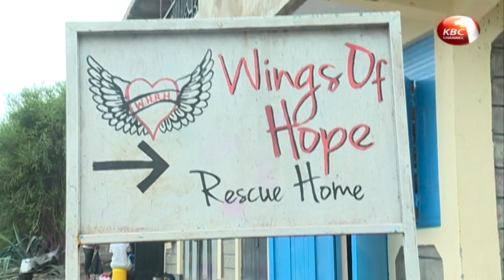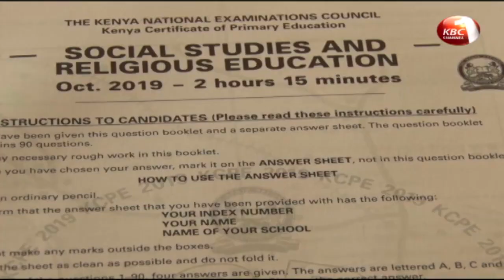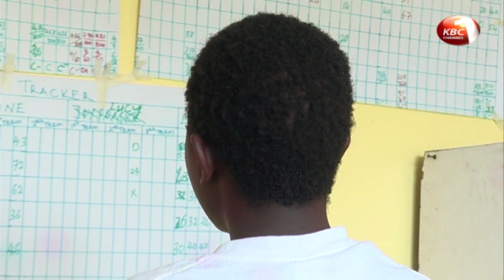Experiences of teenage girls at a rescue center in Nairobi after enduring abuse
They say that when life gives you lemons, make lemonade. An adage that a group of teenage girls who have endured hallowing experiences of sexual abuse appears to have embraced as they seek to reconstruct their childhood dreams.